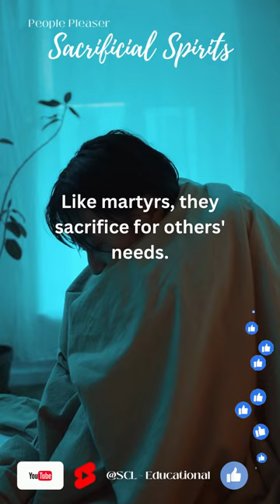SCL - PEOPLEPLEASER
What is a People Pleaser?

People pleaser is not a medical term, so there is no clinical definition for what it means. Generally, it describes a person who consistently strives to please others, often sacrificing their own wants or needs in the process. Most people want to feel loved and valued, especially in close relationships.

What is an example of a people pleaser?
Signs You Might Be a People-Pleaser

You are preoccupied with what other people might think. You feel guilty when you do tell people "no." You fear that turning people down will make them think you are mean or selfish. You agree to things you don't like or do things you don't want to do

In terms of guidance a Supply Chain Logistic Solution in Transportation and Warehousing presentation to Clients / Lecturer etc. - For Beginners